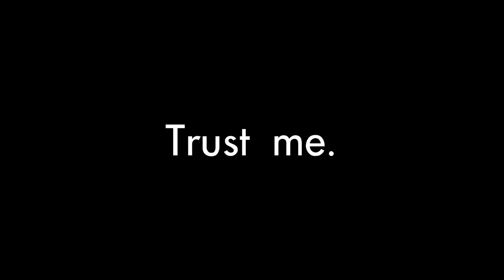A Completely Accurate Summary of Destiny 2 Lightfall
The veil was actually the wool Bungie pulled over its audience's eyes.

CAST in this video:
Tali
Matt

Chapters:
0:00 The video begins, unfortunately
1:12 Hehehe bunghole
2:42 Ship go boom
4:00 Do you smell toast?
4:40 Time's a wasting
5:37 Our best Rhulk impression
6:00 Lets blow this popsicle stand
8:19 Caital's daddy issues
9:25 Punch, but different
10:12 There's an incursion in my pants
11:47 Space Paranoids
14:39 The final countdown doo do doo doo, do do doo do doo
15:01 The Hammer of Yawn
15:26 Stand right here and kill everything that moves
16:31 Patreon